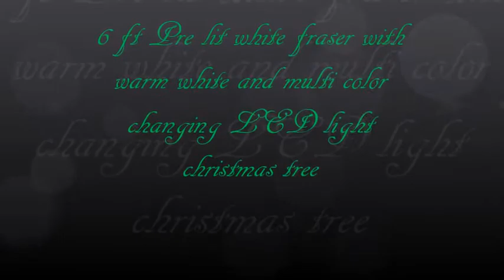6 ft Pre lit white fraser with warm white and multi color changing LED light christmas tree